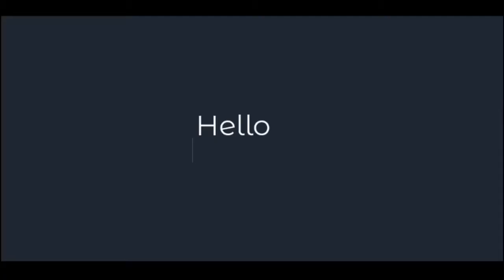We have reached 100 subscribers😱 !!!!! || Thanks a lot😘 || Thanks video💝 from Usaid's Production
Assalamualaikum,

Hope you all are doing great😊.Thanks a lot all the subscribers 😘. My feeling is unpredictable and endless. I have completed my first checkpoint of 100 subscribers but still we don't have to stop here we have to keep moving. Any suggestions? Every question will be entertained and I will try my best to give you satisfactory answers inshallah! 😊. And one more thing at the last, our 100th subscriber was my cousin brother💥 "Mohtashim khan" 👏.